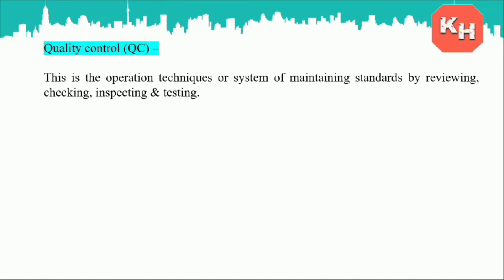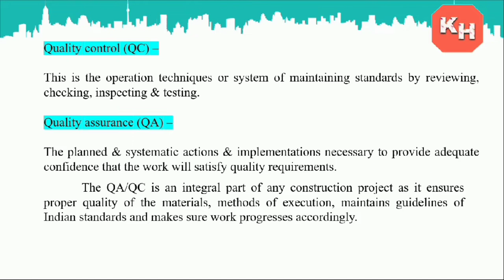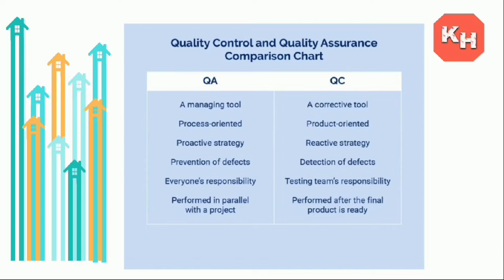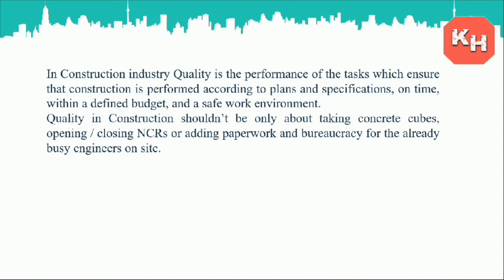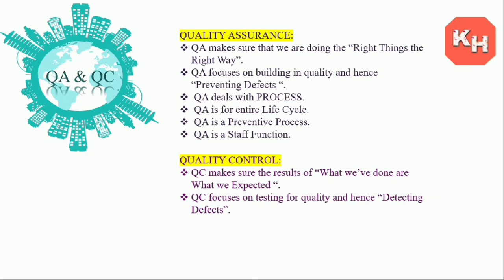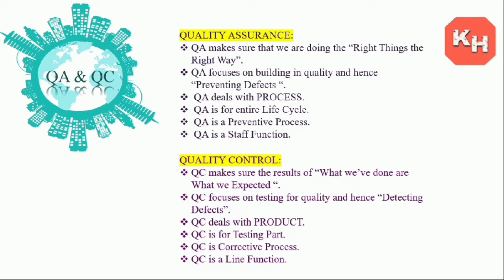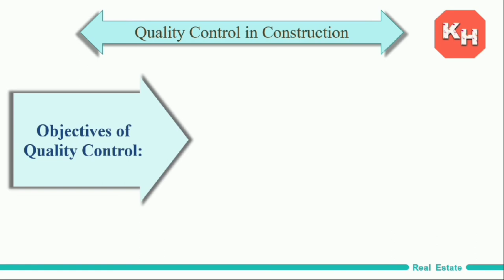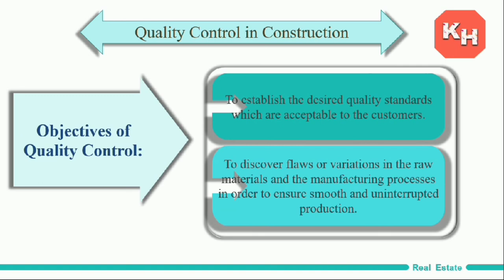Quality Control & Quality Assurance in Civil Engineering I QA & QC In Construction I Quality I QMS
Quality Control and Quality Assurance in Civil Engineering

In this video you will be introduced to the Topic Quality Control and Quality Assurance shortly referred as QA-QC. Comparison of QA-QC, Principles of Quality management, Objective of Quality Control. Construction Quality Management Process Elements.